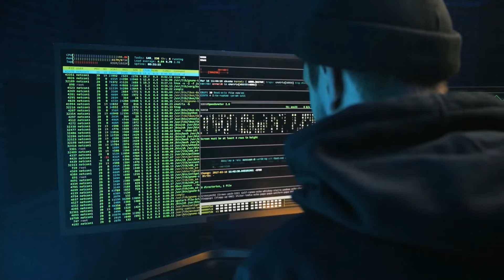OSA Dress Code | Squadda B | Copyright Free Music 2022 | @S A Vlog Music Copyright Free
Music without copyright Freedownload
 Music in this video Learn more Song
Track: OSA Dress Code

00:00 Ringtone
00:30 Music
01:30 Vlog
02:30 Others

Previous Videos